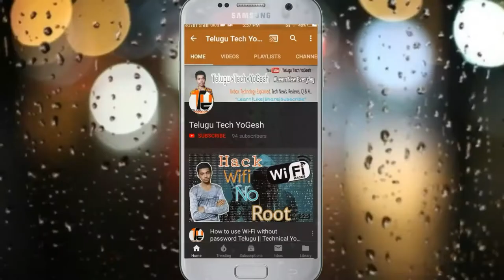SBI ATM PIN GENERATION | ATM pin generation By SMS explained | ATM Pin generation Telugu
SBI ATM PIN GENERATION | ATM pin generation By SMS | ATM Pin generation Telugu

In this video we are to learn how to generate ATM pin SBI ATM card... By various... Methods we have but in this video we are going to learn methods of one that is By SMS generates.

This video covers... All these apps topics... 👇👇

"*IF YOU HAVE ANY VIDEO IDEAS MAKE SURE TO LET ME KNOW THROUGH THE COMMENT SECTION BELOW*"

Mcent
Refer code :- L175BP8Z